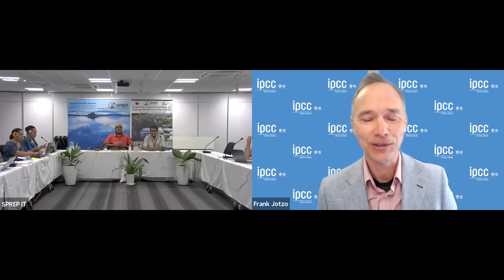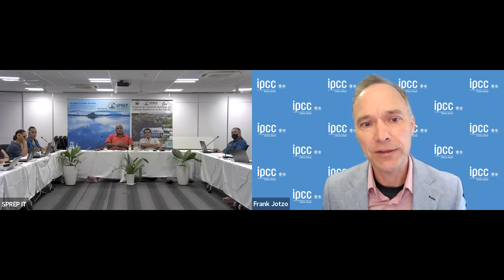Pacific Climate Change Centre Webinar onthe Intergovermental Panel on Climate Change 6th Assessment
The Pacific Climate Change Centre, hosted by SPREP, in partnership with the Institute for Climate, Energy & Disaster Solutions at the Australian National University will be organising the Intergovernmental Panel on Climate Change Sixth Assessment Report: Working Group III Mitigation of Climate change for the Pacific webinar that will discuss the main findings of the report and its implications for the Pacific. Recognising Pacific Island nations' goal to keep global warming to 1.5°C, this event will discuss how we are tracking against this goal, and what options we have for limiting future global warming both in the Pacific and globally.